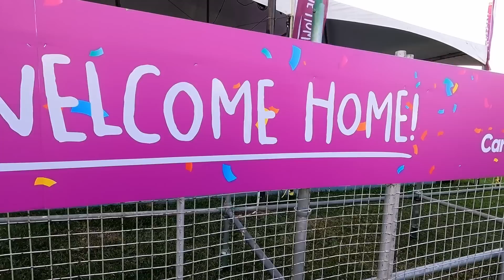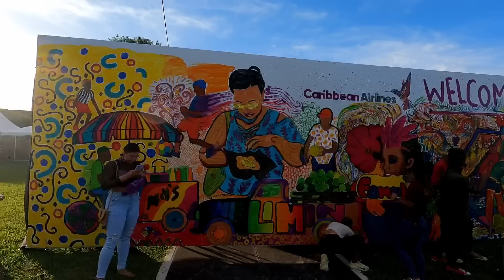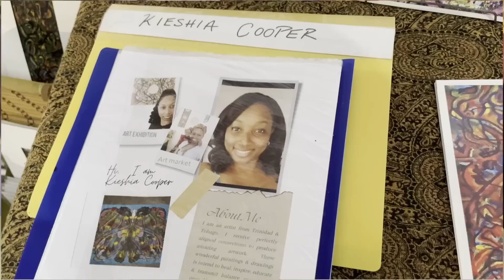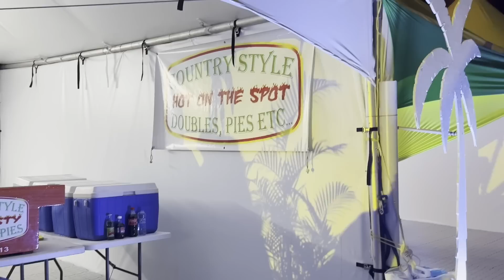Traditional Ole Mas and the Carnival Village in Trinidad 2023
Traditional or Ole Man came about after Emancipation here in Trinidad and Tobago, where the freed African slaves would parodied the upper class colonial class in their dress and carnival culture,  but ole mas also expanded into other historical figures and even creatures and definitely a tradition worth keeping alive, so join us as we explore some ole mas, thanks to an event hosted by Caribbean Airlines on the Avenue and we also check out the John Cupid Carnival Village at the Queen's Park Savannah as well.

Chapters
0:08 Intro
1:28 Traditional Mac Characters
2:01 Fire Breathing Art
3:07 Jab Jab
3:54 Tamboo Bamboo Tunes
5:01 The John Cupid Carnival Village
6:04 Some Art at the Village
7:12 Doubles at the Village
7:55 Dark Chocolate at the Village
9:05 A Calypso Concert
10:03 Outro and some Pan

YTS: She No Dull Beat - Nana Kwabena

My gears
Main Camera: GoPro Hero 9 with Media Mod (Kinda)
Secondary camera: iPhone 13
Others: Manfrotto tripod, GoPro accessories, Phone adaptor
Drone: DJI Mavic Mini (Fly more combo, cuz more batteries)

- Rajeev